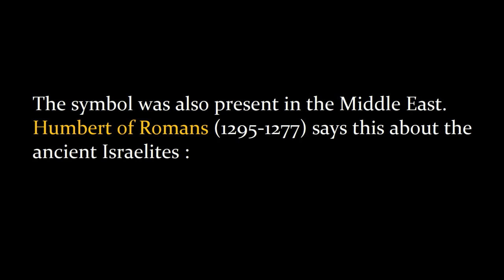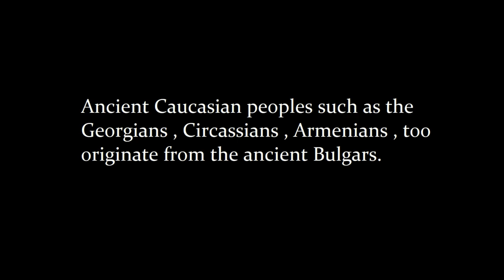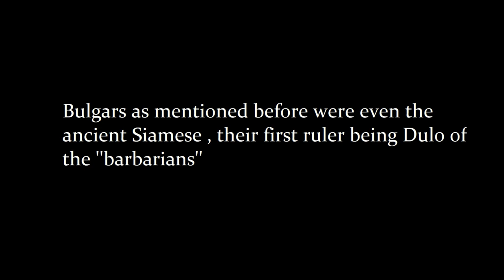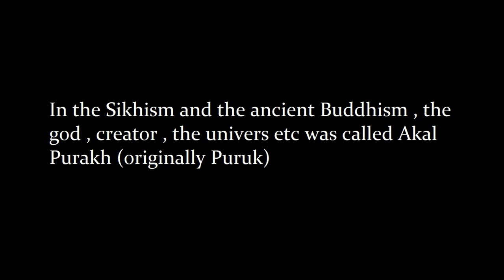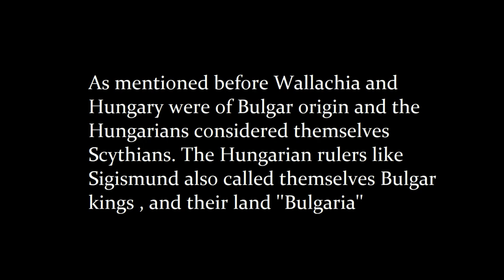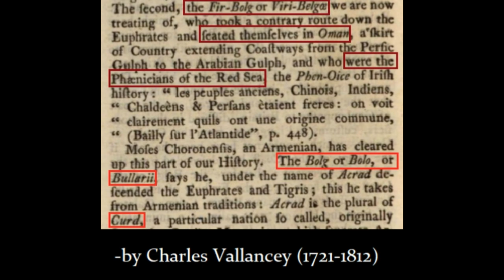Bulgars in the global history 2/2